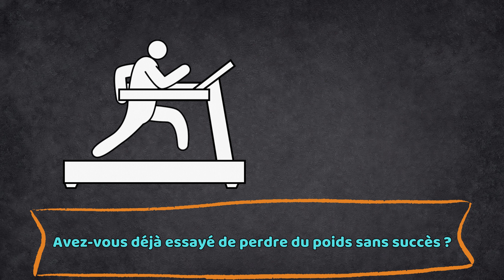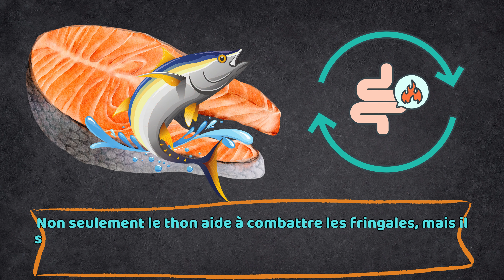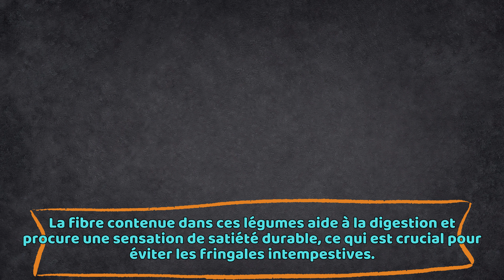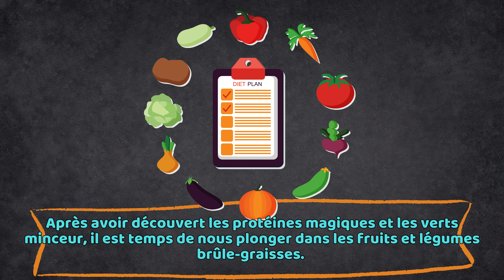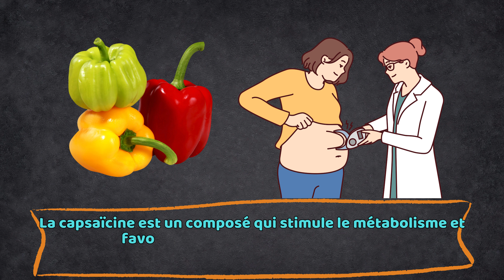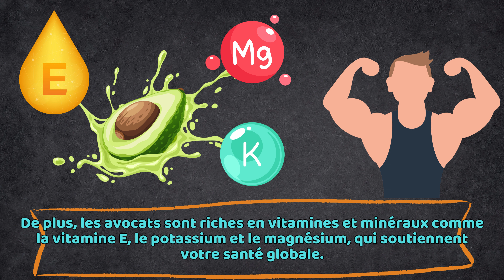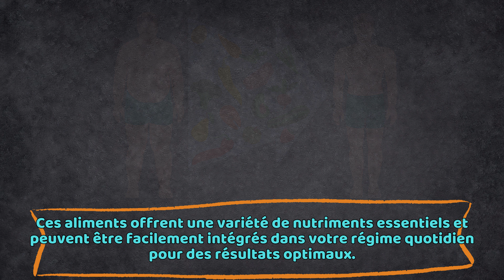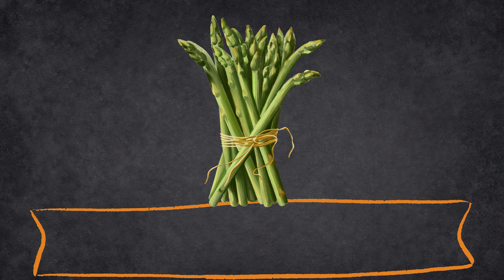💡 12 Aliments Magiques pour Perdre du Poids Rapidement!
⚠️ Perdez du Poids Sans Effort avec Ces 12 Super-Aliments!
🔴 Incroyable! Ces 12 Aliments Vous Font Maigrir Tout en Mangeant!
💡 Les 12 Meilleurs Aliments pour Booster Votre Régime!
⚠️ Vous Ne Devineriez Jamais Quels Aliments Aident à Perdre du Poids!
Découvrez 12 aliments incroyables pour perdre du poids sans privation !

Bonjour à tous et bienvenue sur notre chaîne ! Dans cette vidéo, nous vous présentons 12 super-aliments qui vous aident à perdre du poids tout en maintenant une bonne santé. Vous serez surpris de découvrir que certains aliments, comme les œufs et le thon, peuvent transformer votre régime alimentaire et vous aider à atteindre vos objectifs de perte de poids plus facilement.

Les œufs, riches en protéines, procurent une sensation de satiété prolongée, ce qui réduit les fringales. Le thon, quant à lui, est une source de protéines maigres et d'oméga-3, essentiels pour brûler les graisses et maintenir la masse musculaire.

Les légumes feuillus, comme la laitue, les épinards et le chou frisé, sont faibles en calories mais riches en fibres, vous permettant de vous sentir rassasié sans compromettre votre régime. Le brocoli, riche en vitamines et en fibres, est également un excellent choix pour rester plein plus longtemps.

Parmi les fruits et légumes brûle-graisses, le concombre et les poivrons se distinguent par leurs propriétés détoxifiantes et leur capacité à stimuler le métabolisme. Les graisses saines, comme celles trouvées dans l'avocat et les graines de chia, sont essentielles pour une alimentation équilibrée et peuvent même aider à perdre du poids.

Le saumon, riche en oméga-3, favorise la combustion des graisses et la santé cardiovasculaire. Les asperges, quant à elles, sont faibles en calories mais riches en fibres et en nutriments essentiels. Le bœuf maigre, riche en protéines, et le lait écrémé, riche en calcium, sont également des choix judicieux pour soutenir votre objectif de perte de poids.

Essayez ces super-aliments et voyez la différence ! Partagez vos expériences et vos résultats avec nous en commentaires.